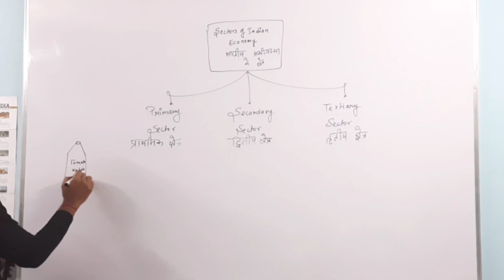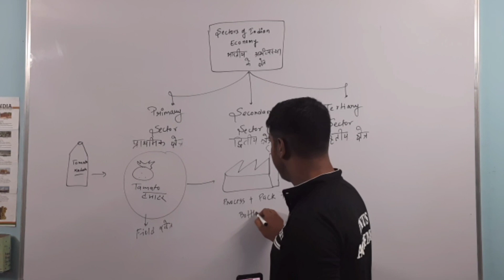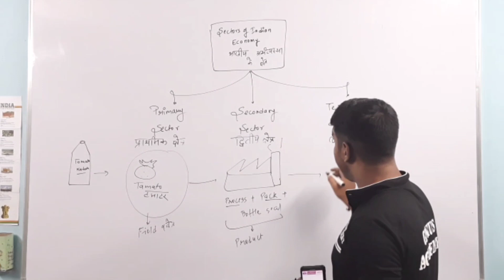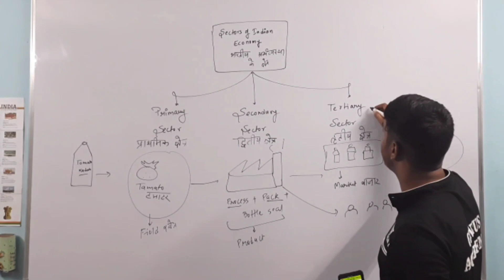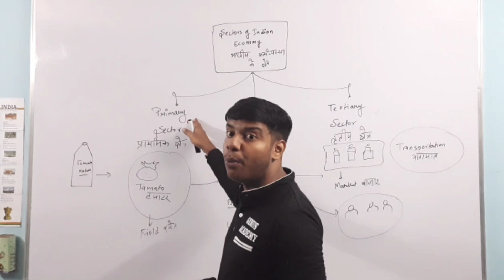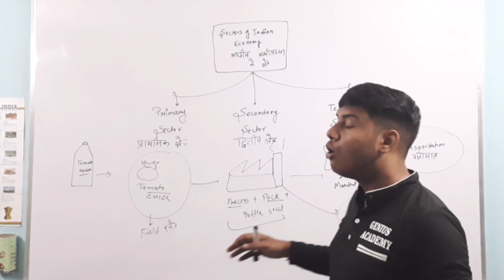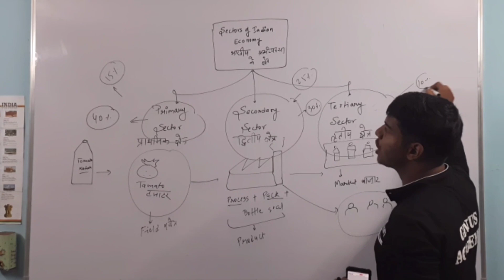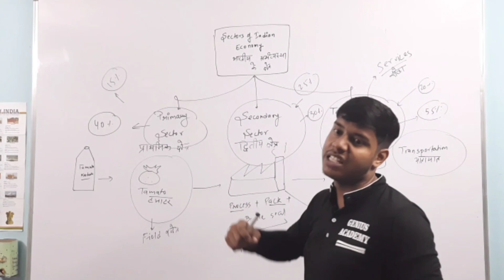Sectors of Indian Economy | Class 10 | Important Concept | Genius Academy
Topic: Sectors of Indian Economy | Class 10 | Important Concepts | Genius Academy
विषय:- भारतीय अर्थव्यवस्था के क्षेत्र | कक्षा 10 | महत्वपूर्ण अवधारणाएँ | जीनियस अकादमी

Hello students, aapka swagat hai Genius Academic studies ke naye video me. Aaj hum padhenge class 10 ka chapter number 14 jiska naam statistics hai.
I hope aap sab ko topic samaj me aaya hoga agar aapke koi doubt hai to comment m jarrur puche.
Location - Genius Academy
Genius Academy Studies
Find your path to knowledge here

Ask your doubts In comments box ..✍️
Pdf available on telegram channel😊